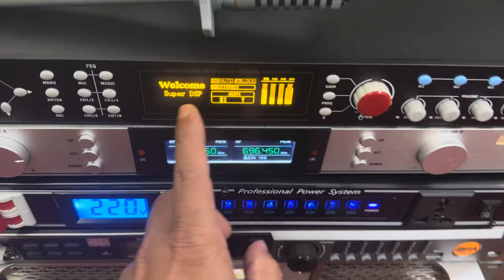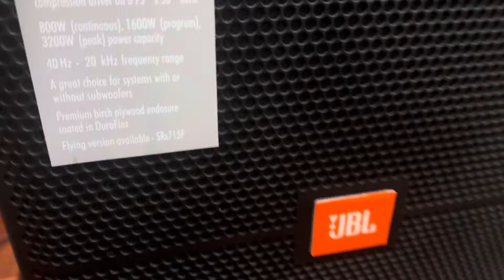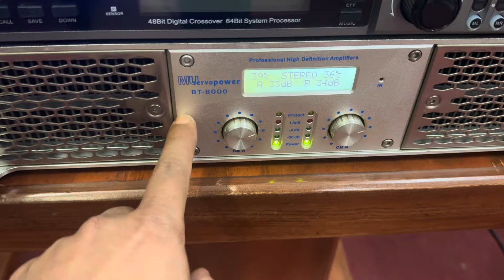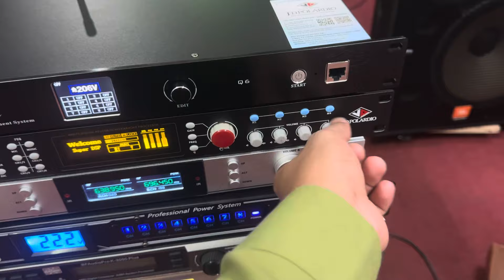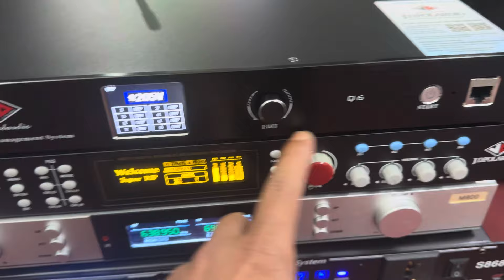Hàng về nhiều và liên tục